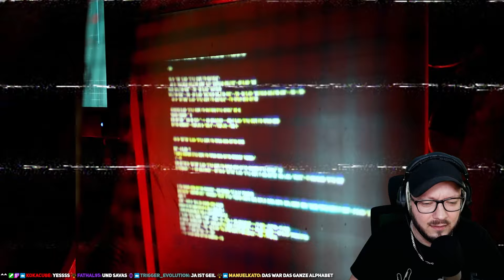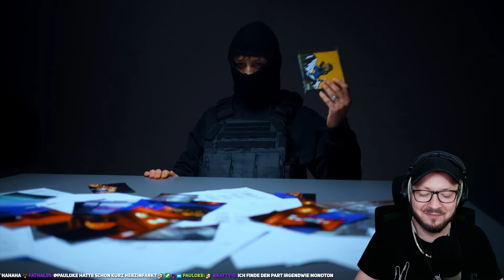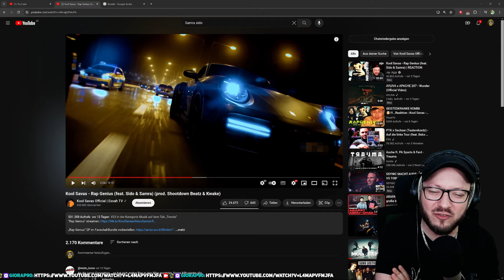Was für eine starke Combo! Kool Savas - Rap Genius (feat. Sido & Samra) - Reaction